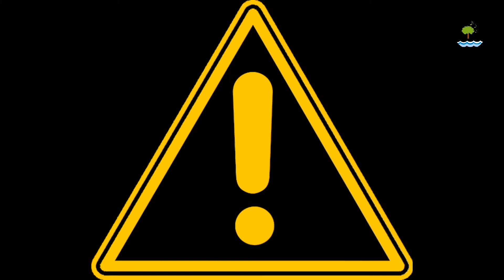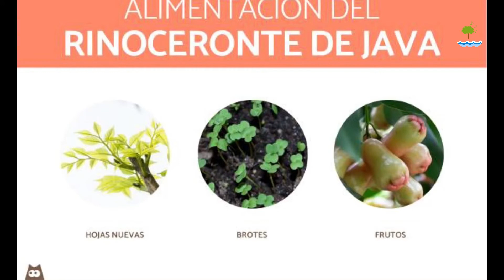⚠⚠Animales en peligro de extinción 2023 mono dorado delfín rosa mandril oso polar cambio climático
🌊 Sonido de olas de mar y aves🐤para relajarse Sound of sea waves and birds relax.Sonido para dormir

Frases Para El Año Nuevo Para Felicitar 2022 Feliz Año Nuevo tarjetas de año nuevo MENSAJE whatsapp

Sonidos relajantes de la naturaleza con Flor de Loto para Motivar & musicoterapia

Música instrumental relajante de Piano con sonido de agua Para Trabajar &Flor de loto &Relaxing

Música Instrumental Mexicana relajante para descansar o estudiar

Música instrumental con arpa para trabajar & Relaxing musica harp to work & Tranquiliza tu mente
beats relajantes